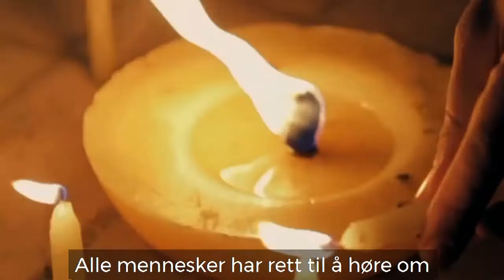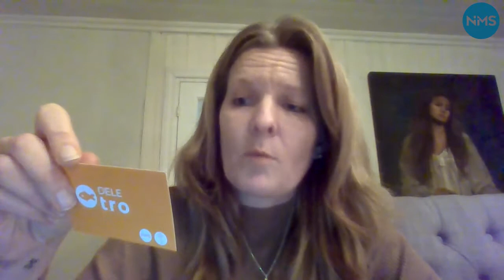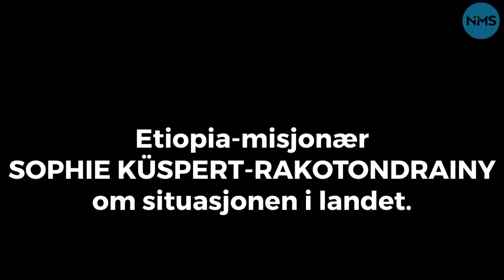NMS infosending for frivillige 1. desember 2022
NMS-utsendingene Emil og Sigrid Dybdahl Buxrud forteller om sin nye tilværelse i Hongkong.
Etiopia-misjonær Sophie Küspert-Rakotondrainy forteller om situasjonen i landet.
Landsstyreleder i NMS, Bjørg Tysdal Moe, takker alle frivillige for innsatsen gjennom 2022 og ønsker god jul